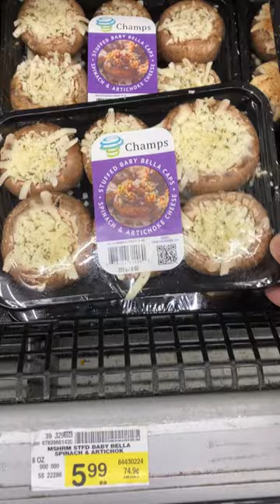Eat only MUSHROOM Foods in a Day 🍄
Eat only MUSHROOM Foods in a day 🍄🍄 In this video, I ordered Stuffed Mushrooms with Spinach & Artichoke Cheese from Vons, Urban Skillet LA for Truffle Banger Sandwich (which ended as a fail), Shake Shack's Shroom Burger, Ralph's Supermarket for Mushroom Crisps, and I make my own 'Creamy Mushroom Stuffed Backed Chicken',.